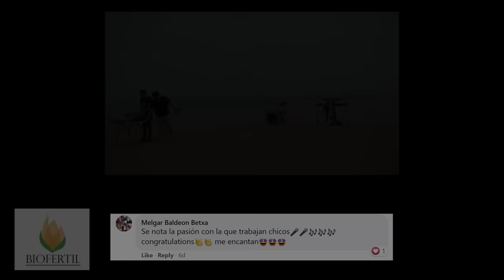Viajando con Los Mendez [Parte 2] - MIX ROCK PERUANO 80's & 90's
Presentamos esta nueva temporada de música, donde estaremos recorriendo poco a poco nuestro Perú y haciendo música de todo tipo. 🇵🇪❤️
En esta oportunidad estamos en el precioso Puerto Malabrigo.🤩

Mix Rock Peruano 80's & 90's:
- Av. Larco (Frágil)
- Por tu amor (Autocontrol)
- Las torres (Los Nosequien y Los Nosecuantos)
- Y es que sucede así (Arena Hash)
- Ya no quiero mas ska (JAS)
- La empiezo a odiar (Grupo Rio)
- Contestame (Grupo Rio)

Agradecimiento especial a:
Gulliver Uriol (Cámaras)